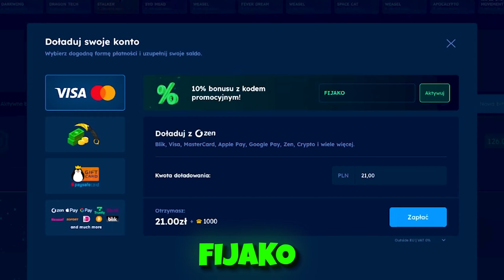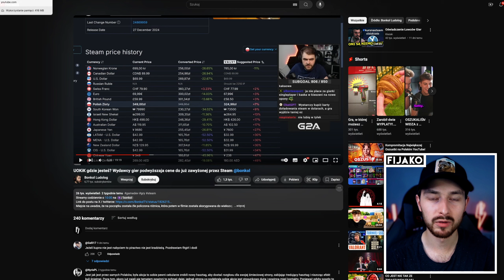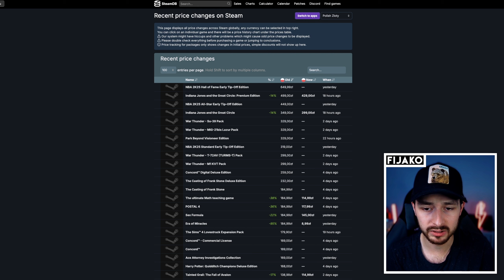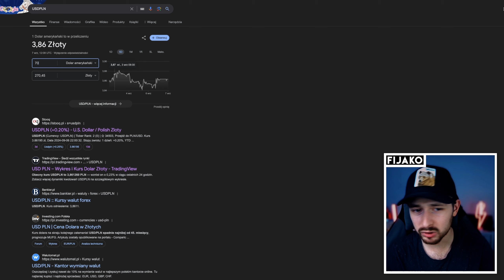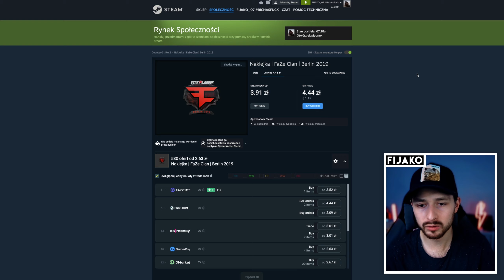VALVE NAPRAWIŁO PLN NA STEAM - CO DALEJ?